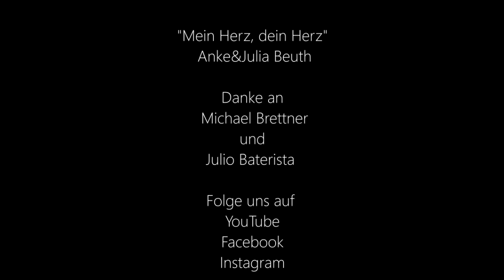Mein Herz, dein Herz - FATIMARIE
Unser erster Song aus eigenem Hause
Wir wollen Freude und Hoffnung geben und unsere Liebe mit euch teilen
Wir hoffen unser Lied gefällt euch und gibt Kraft in dieser schweren Zeit
Gerne teilen und verbreiten
Gesang - Anke Beuth, Julia Beuth
Gitarre - Michael Brettner
Drums - Julio Baterista